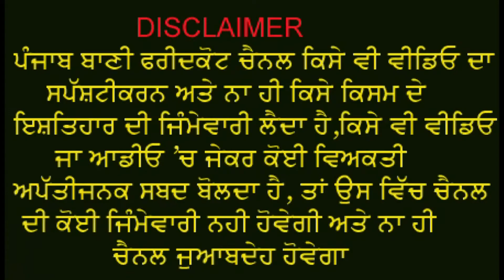ਆਪਣੇ ਅੰਦਰੋ ਪੁੱਛੋ ਮੈਂ ਕੀ ਬਣਨਾ ਮੁੱਖ ਮੰਤਰੀ ਦੀ ਧੜੱਲੇਦਾਰ ਸਪੀਚ?